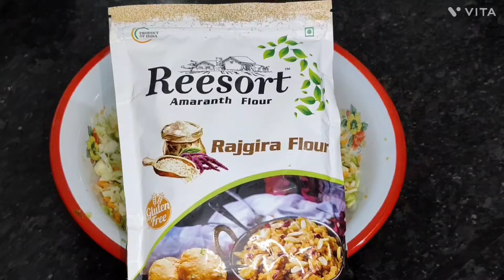આટલા સરસ ફરાળી મંચુરિયન ક્યારેય નહી ખાધા હોય |Farali Manchurian|ઉપવાસ માટે સ્પેશ્યિલ ફરાળી મન્ચુરિયન